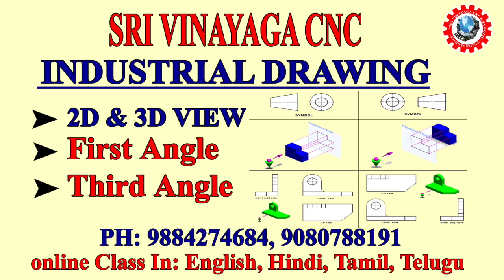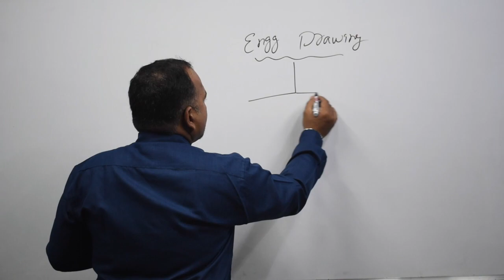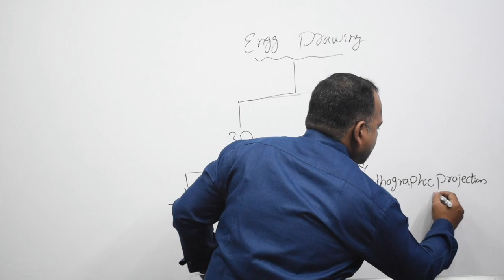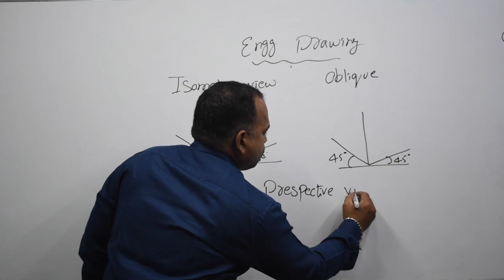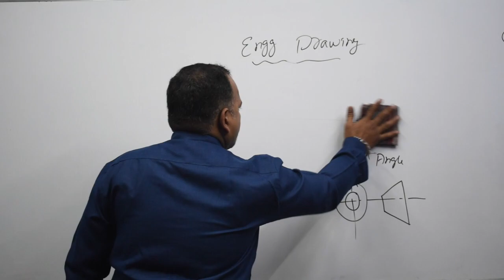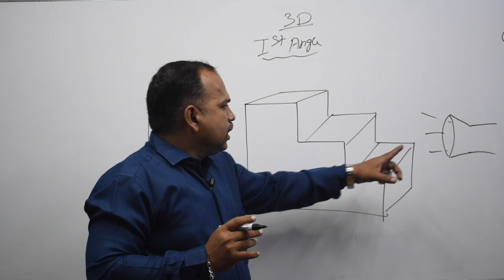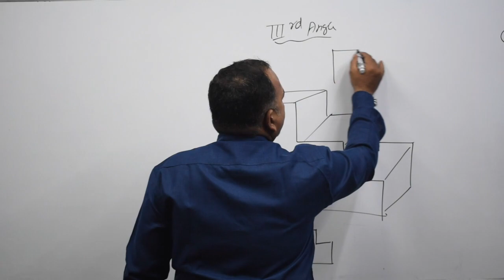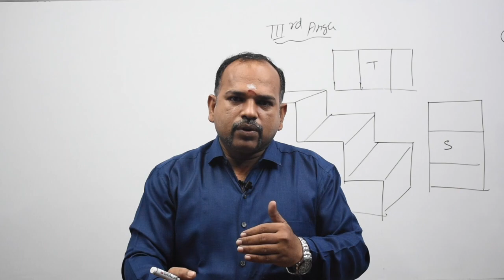Cnc Industrial Drawing - 2D & 3D - Cnc First Angle & Third Angle - Cnc Programmer Training Online